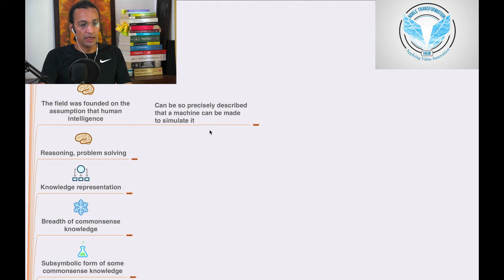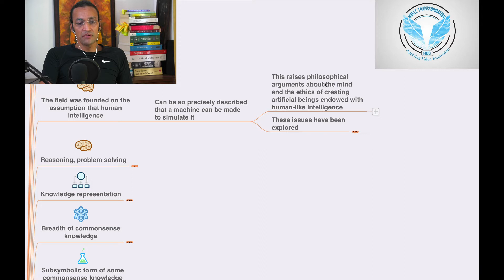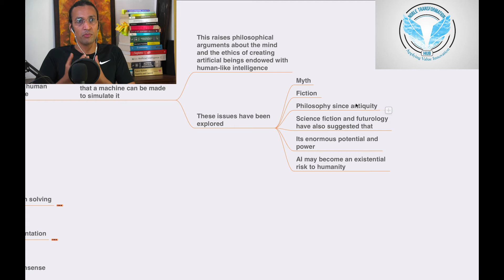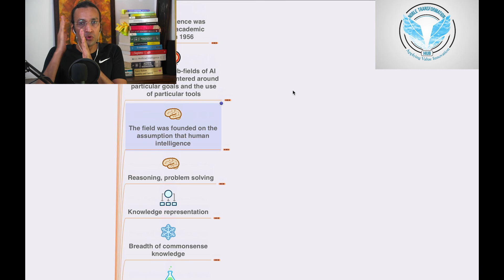What is Artificial intelligence vs Human intelligence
Artificial intelligence vs Human intelligence

Noble Transformation Hub Is World's leading professional learning platform,  offering top-ranked programs in AI, Data Science, Analytics, Full-stack Development, Consciousness, Digital Marketing, Digital Business, Design Thinking and 100's Soft skills.
We have delivered over 1 Million learning hours and impacted 10K learners in 141+ Countries.

You can Learn Future Skills, A.I, Soft skills and Super Consciousness on Noble Transformation Hub A.I. and Consciousness on this Youtube Channel: